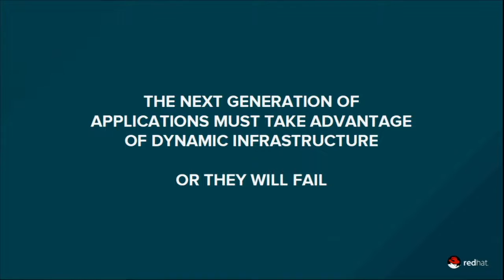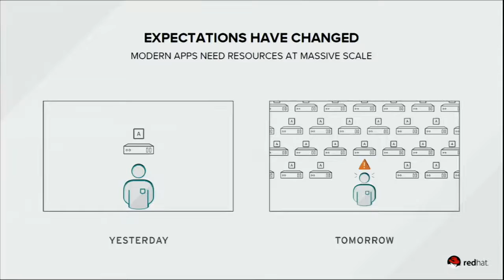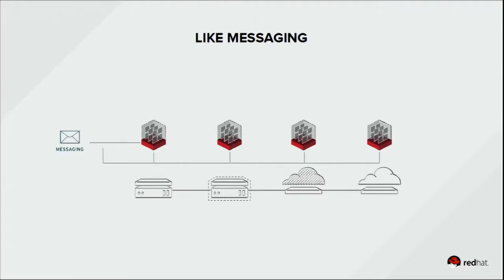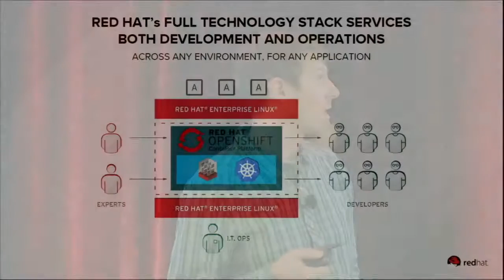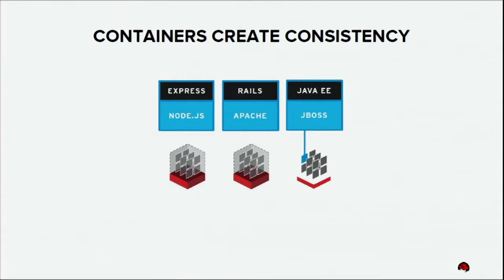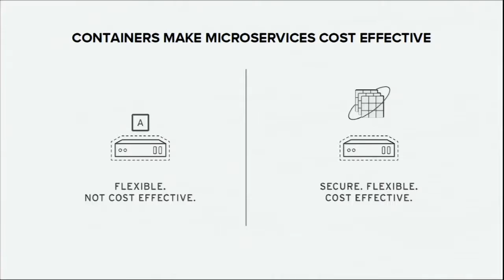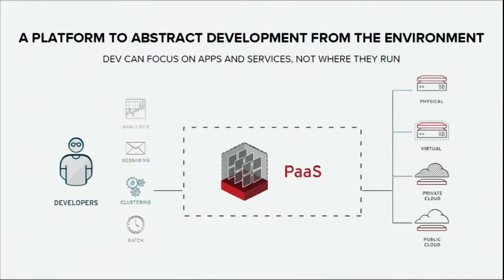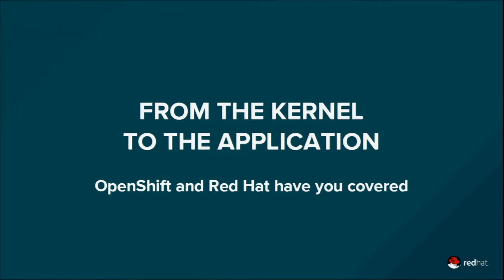OpenShift Commons Gathering Seattle 2016: Emerging Technology Trends with Chris Wright & Matt Hicks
OpenShift Commons Gathering in Seattle on Nov 7, 2016 Keynote by Matt Hicks and Chris Wright (Red Hat) on emerging technology trends and challenges and how Red Hat's Full Stack Strategy solves them and enables continuous innovation.